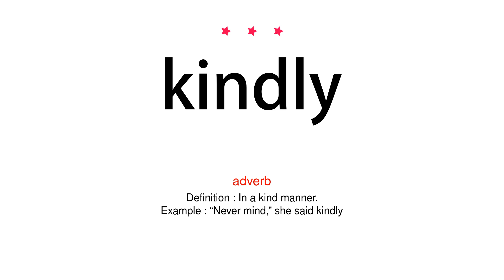How to pronounce kindly - Vocab Today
The pronunciation of the word kindly in Amercian accent is demonstrated in this video. If the word is from another language, such as brand name, it will be pronounced in its original language. Based on the word frequency, this is of 3 stars difficulty.

The word kindly has the following meanings:
1. (adverb)
Definition : In a kind manner.
Example : “Never mind,” she said kindly
2. (adjective)
Definition : Kind, warm-hearted, or gentle.